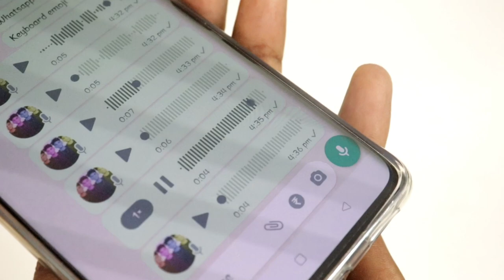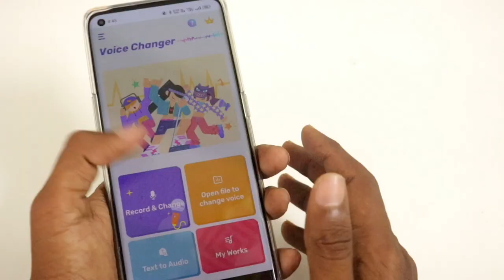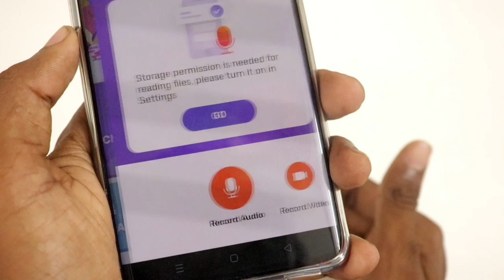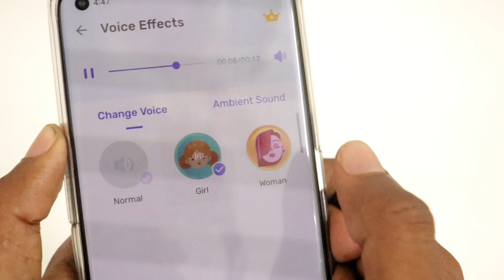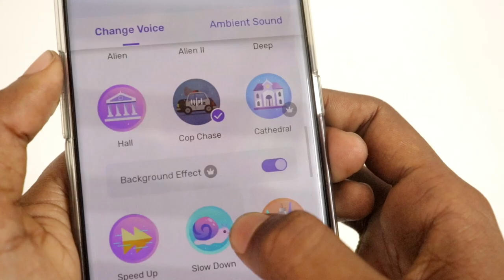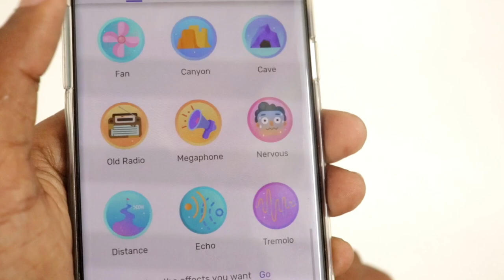How to change voice in whatsapp voice message Whatsapp voice message voice changer tamil SURYA TECH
surya shortz

ignore this